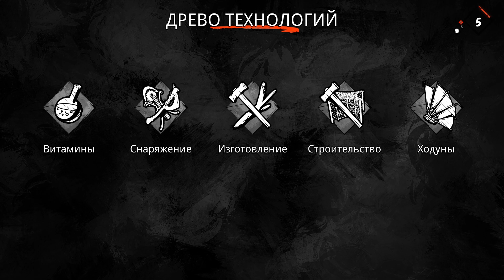LAST OASIS - Гайд для новичков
С чего начать в игре last oasis как не умереть от жажды